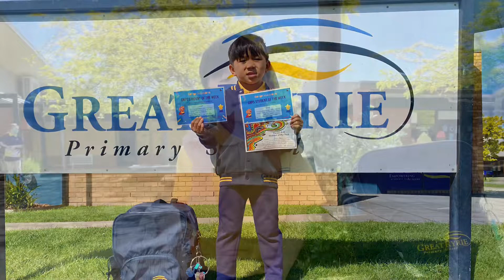School Term End_ Last day_2021